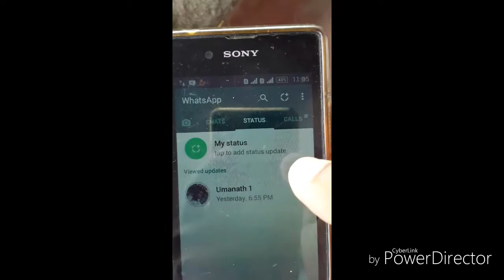WhatsApp New Status Cellulars (Tamil)